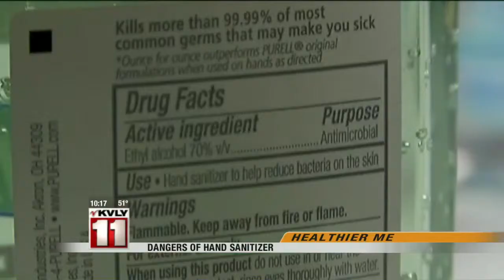10:00pm News April 16th Part 2